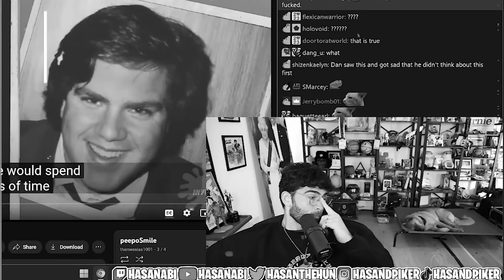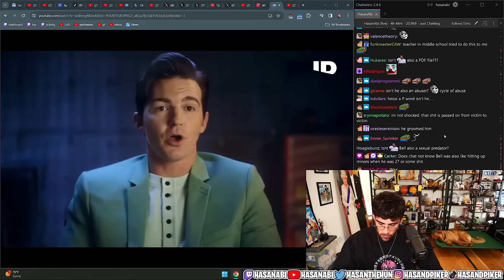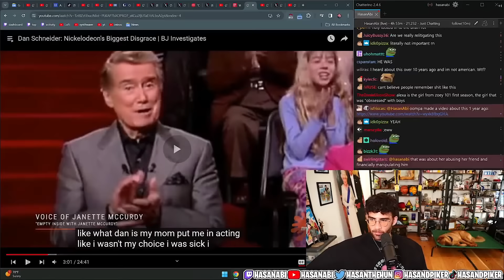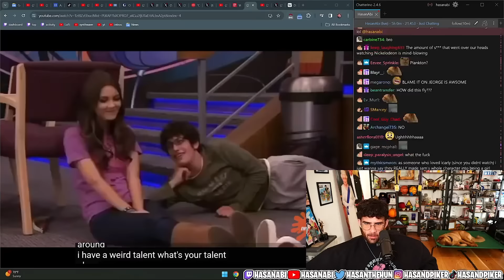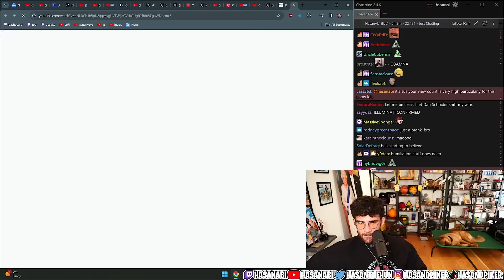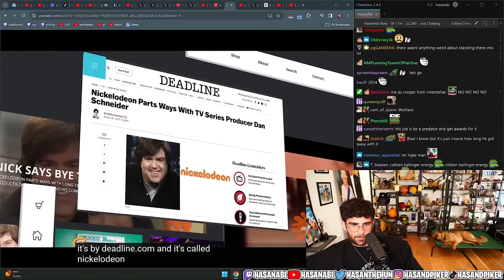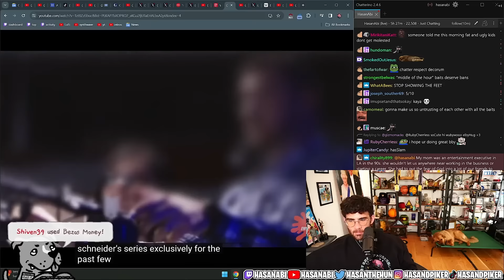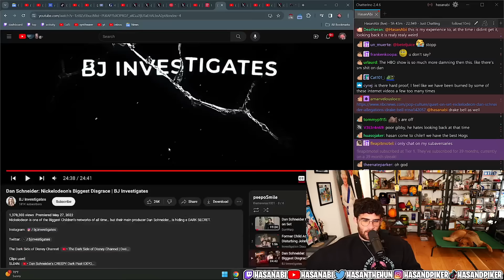Exposed: The dark secret of Nickelodeon's Dan Schneider | HasanAbi reacts